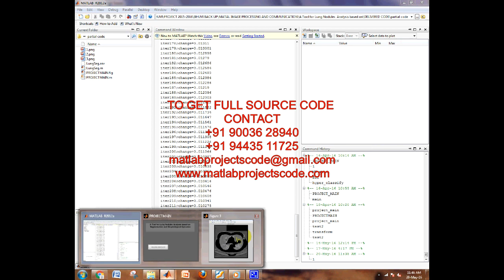A Tool for Lung Nodules Analysis based on segmentation and morphplogical operation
Matlab projects for A Tool for Lung Nodules Analysis based on segmentation and morphplogical operation

The content of the project:
1. IEEE standard reference paper
2. PowerPoint presentation
3. Screenshots
4. Software
5. Source code
6. Videos
7. ReadMe document to guide.

ABSTRACT:
Lung cancer has become the foremost cause of high mortality rate in the western world. Subsequently, many image databases are being developed to enhance the investigation of nodules detection techniques in the early stages of lung cancer. Notably, Lung Image Database Consortium (LIDC) is widely recognized as one of the truthful databases but the efficient assessment of nodules on LIDC based Computed Tomography (CT) slices remains challenging. A novel, simple to use and efficient computer based application is proposed for the visualization, marking and segmentation of nodules on lung CT images. Greyscale thresholding and morphological operation (erosion) are applied to achieve adequate nodules segmentation on CT images. Furthermore, an extension enabling 3D visualization is also introduced. This application provides a solution to the challenges related to the segmentation and analysis of nodules in the CT images.